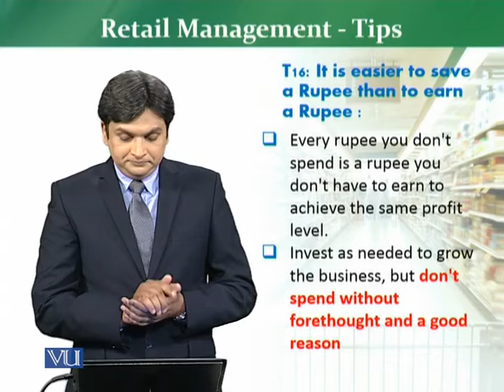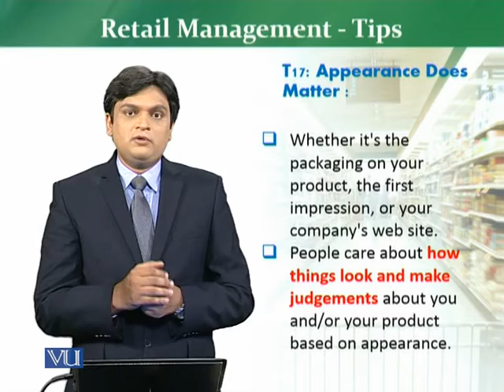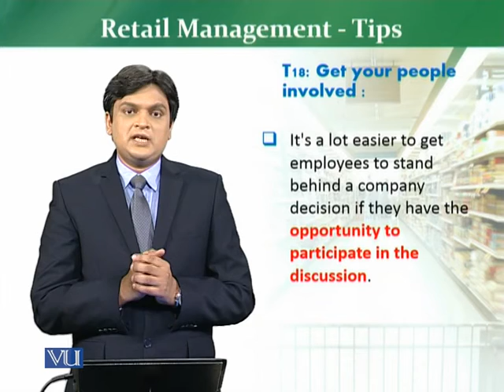MKT726_Topic052 | Retail Management